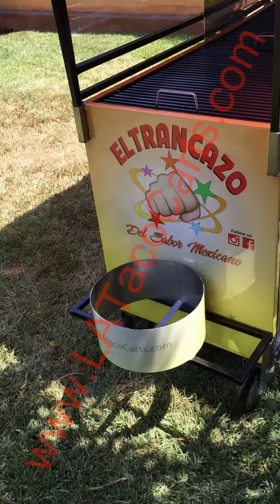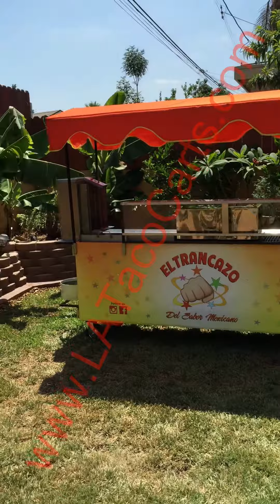IMG 3606 Rotated222518 new